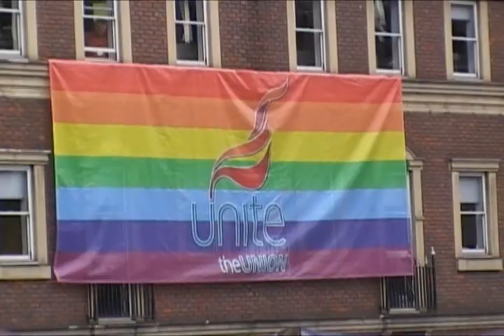LEEDS PRIDE 2013. A LEEDS NE/GEO/11 BRANCH VIDEO.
Leeds Pride the fastest growing pride event in the UK.